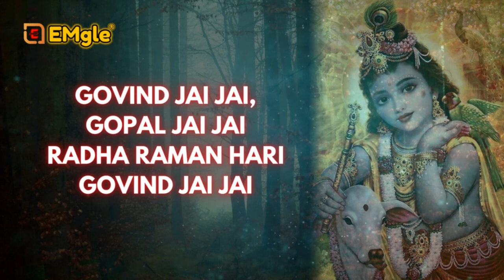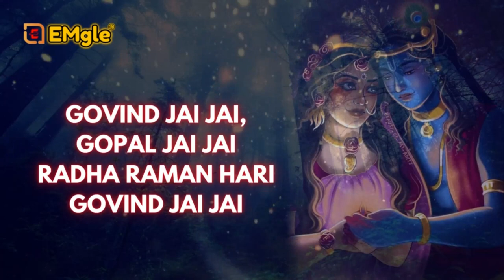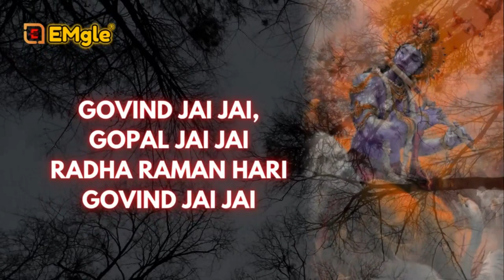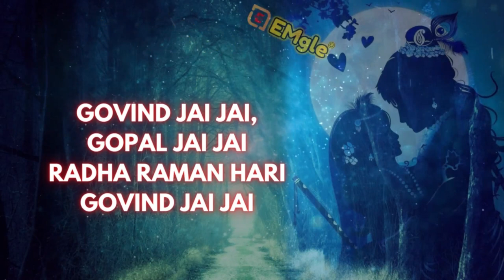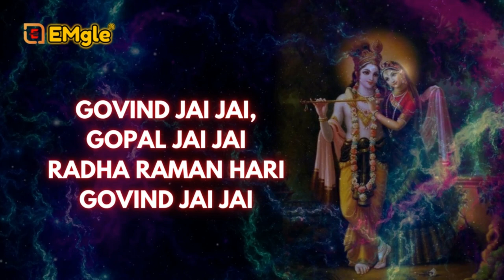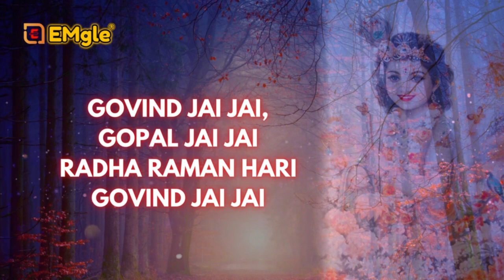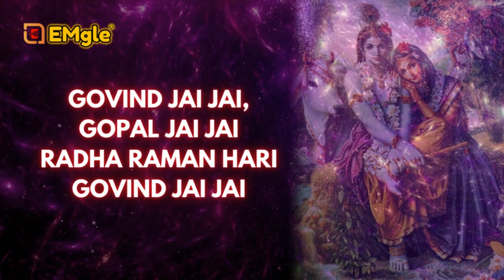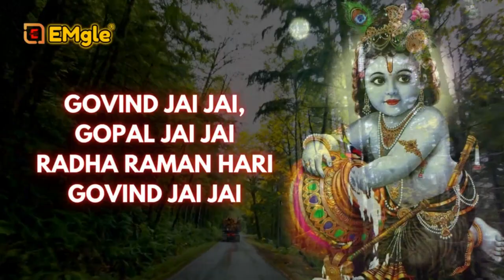गोविंद जय जय गोपाल जय जय:-Govind Jai Jai Gopal Jai Jai//shri krishna bhajan//radha krishna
Ram Ji Ki Jai Jai Shyam Ji Ki Jai Jai
Dashrath Kunwar Charon Bhaiyon Ki Jai Jai
Krishna Ki Jai Jai Laxmi Ki Jai Jai
Krishna Baldev Dono Bhaiyon Ki Jai Jai